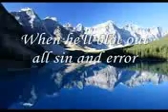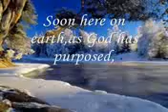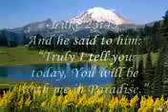kingdom song no.19 God's Promise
Jehovah's witnesses